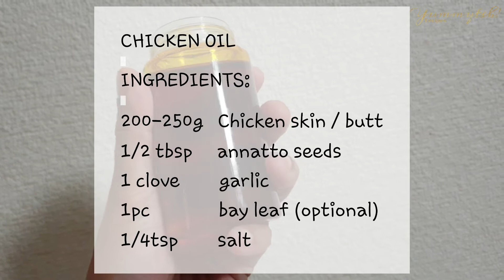CHICKEN OIL | YUMMY TEH RECIPES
MANG INASAL STYLE CHICKEN OIL RECIPE

USAGES:
- Additional flavor to your rice.
- For basting meat and some grilled foods.
- As your regular cooking oil substitute.

INGREDIENTS:
200-250g  - Chicken skin. You may use "pwet ng manok" as a substitute.
1/2tbsp - annatto seeds (or 1/2tsp annatto powder)
1 clove - garlic
1/4tsp - salt
1pc - bay leaf (optinal)

STEPS:
1. In a pan, mix chicken fat, garlic, salt, (and bay leaf). Fry until the skin gets crispy. Set aside the skin, leave the oil.
2. Put annatto seeds in the same oil. Mix and simmer for a minute (or until you reach your desired color). Avoid overheating the seeds as it will give a dominant taste to your oil. Let cool.
3. Transfer while straining in your condiment container. I used a teabag so I can filter finer granules as well.
4. ENJOY!